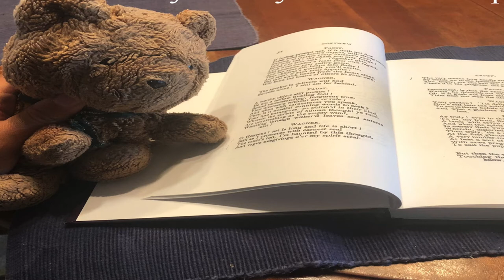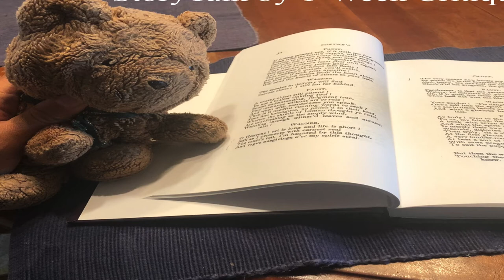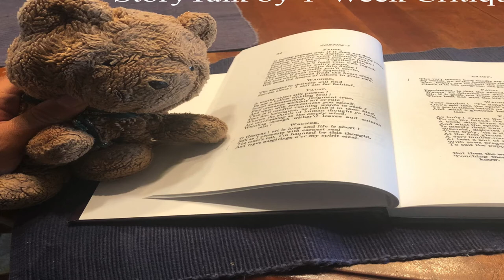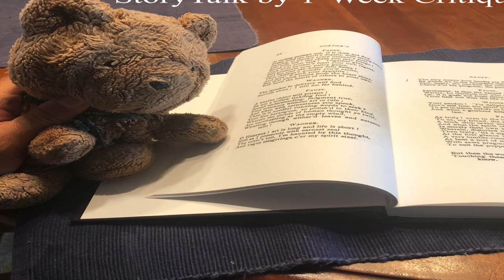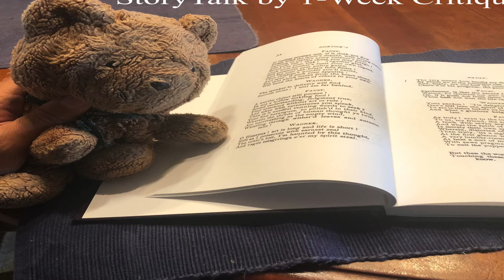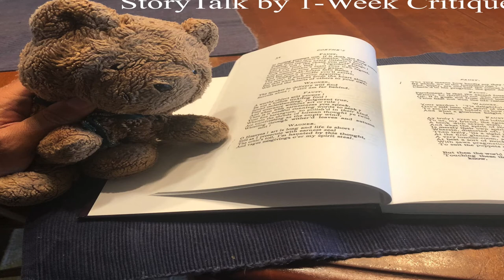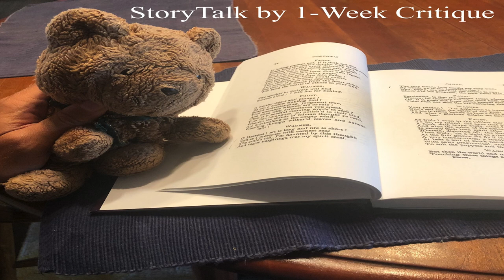StoryTalk - Ep. 10 - The Heart of the Park by Flannery O'Connor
StoryTalk is a roundtable appreciating short fiction a single story at a time.

In this episode, Matthew K. Schmidt, Ingrid Wenzler, and Adam al-Sirgany discuss Flannery O'Connor's story "The Heart of the Park" from her posthumous 1971 collection The Complete Stories.

StoryTalk is a production of the Iowa-based arts and education nonprofit 1-Week Critique (1WC), which provides pedagogical resources and editorial support to students and teachers of the literary arts.